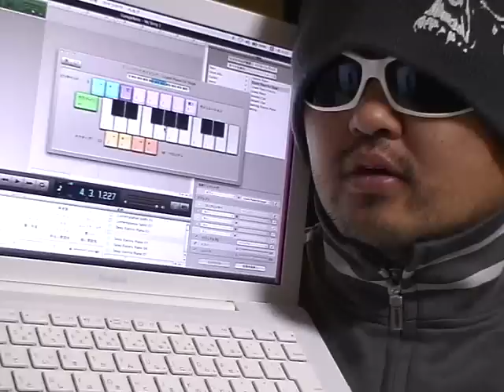Macはただのパソコンじゃない（日本語 吹き替え版）